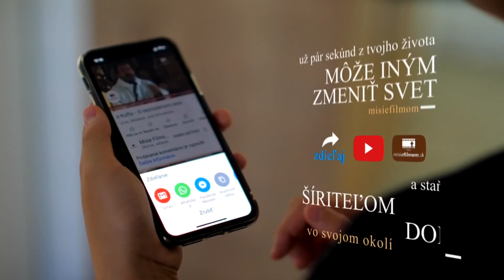#13 SV. CHARBEL /Duchovná obnova s o. Marcinom/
Sledujete trinástu časť digitálnej duchovnej obnovy s o. Matúšom Marcinom na tému "NAKONIEC MOJE NEPOŠKVRNENÉ SRDCE ZVÍŤAZÍ", ktorá bola natočená v dňoch 6. - 8. októbra 2022 vo Velehrade.

ZÁZRAČNÉ UZDRAVENIA NA PRÍHOVOR SV. CHARBELA

Pozrite si aj dnes ďalší príhovor o. Matúša Marcina o sv. Charbelovi v rámci digitálnej duchovnej obnovy na tému "Nakoniec moje Nepoškvrnené Srdce zvíťazí".

Sv. Charbel, oroduj za nás!

Každú nedeľu a štvrtok o 19:00 hod. uverejníme nový diel duchovného príhovoru.

🎥📣Staň sa aj Ty VIDEOMISIONÁROM, zdieľaj naše videá a šír ich ďalej, pretože aj takto môžeš niekomu ZMENIŤ ŽIVOT!

📞 alebo pošli svoje kontaktné údaje na tel. č. 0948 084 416 📞

Ďalšie hodnotné katolícke voľne šíriteľné videá a viac informácií o projekte Misiefilmom nájdeš tu